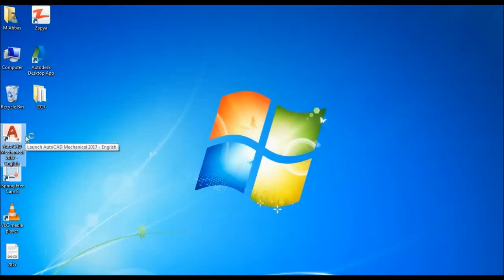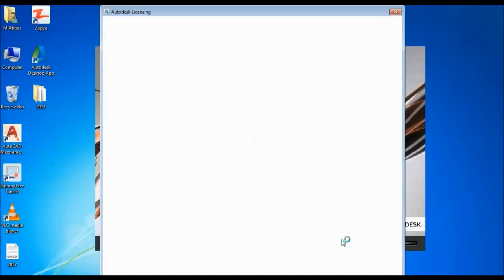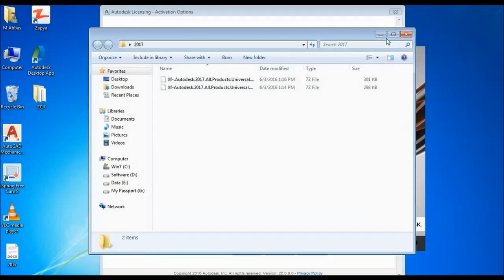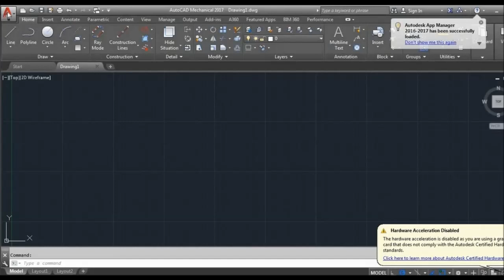Autocad Mechanical 2017 installation part 2 of 2